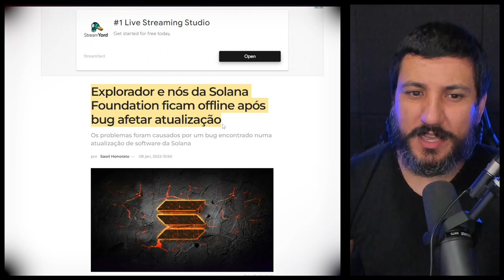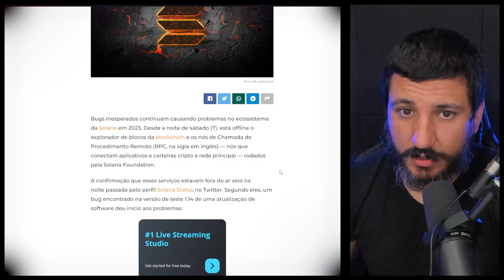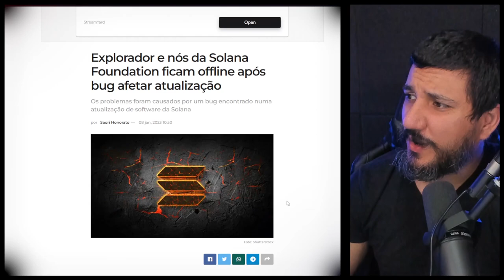SOLANA ECONTRA NOVOS PROBLEMAS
Explorador e nós da Solana Foundation ficam offline após bug afetar atualização - Os problemas foram causados por um bug encontrado numa atualização de software da Solana